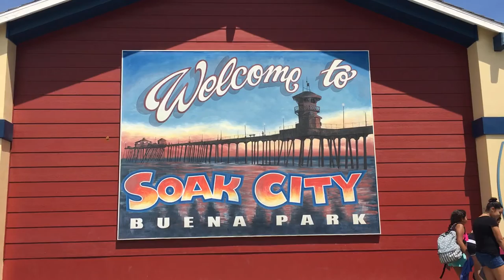Lexi & Abe's Adventures: Knott's Soak City Vlog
A Saturday well spent at Knott's Soak City in Buena Park.